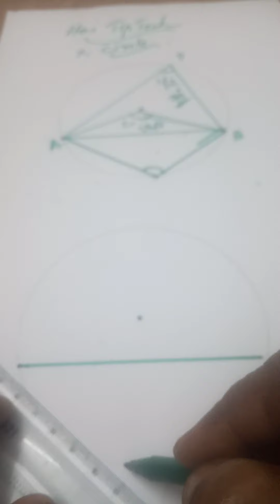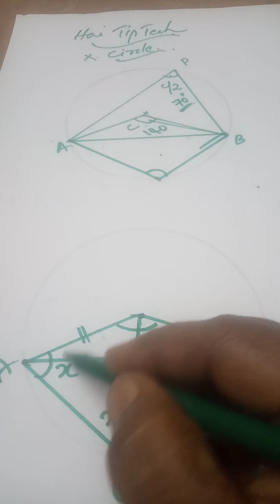SSLC_Revision⭕_180-1/2 C